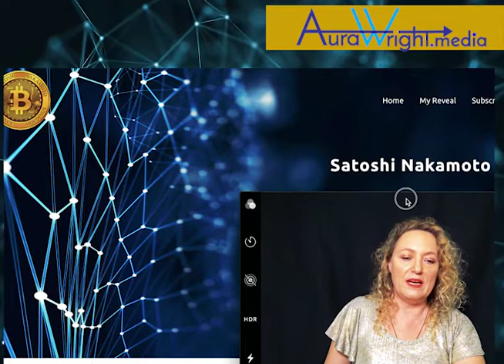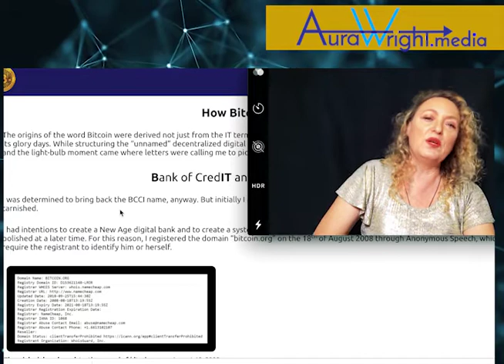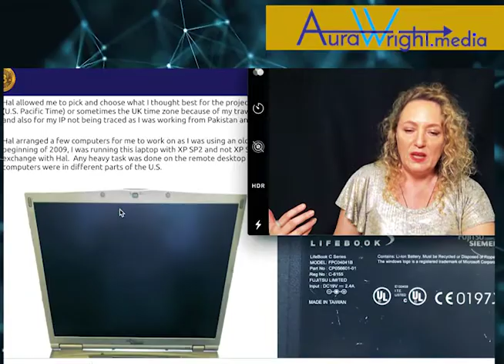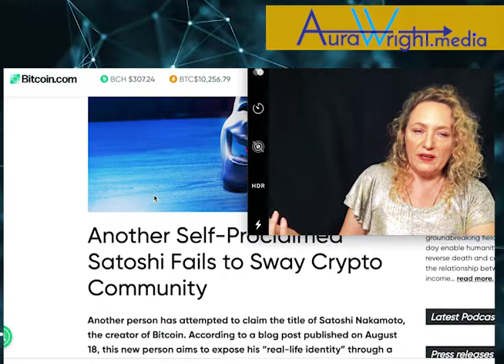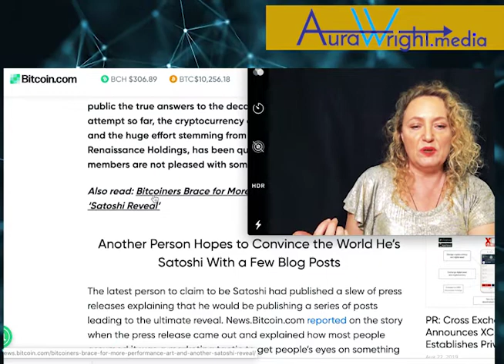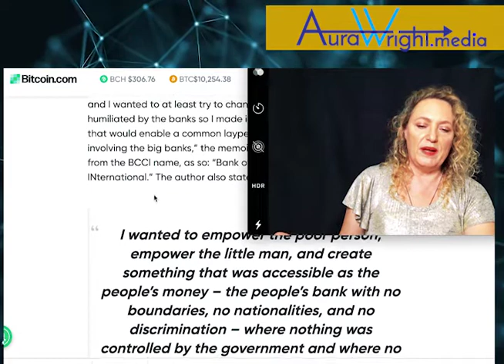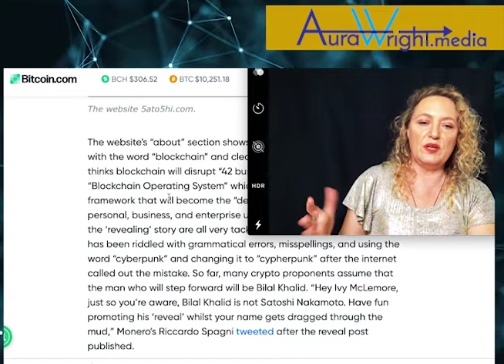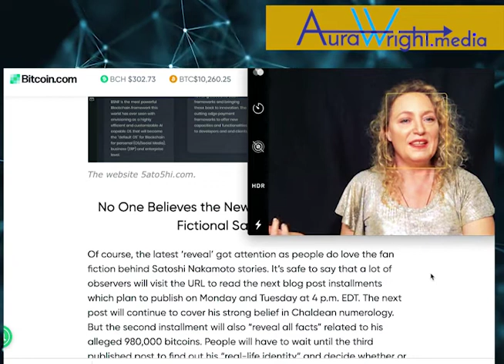Satoshi Nakamoto - Who is he? Redux - The Drama Continues... will... it ... ever... end?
BTC address: bc1qc9lwwtfkfrppqn0pud3c39uhxwt2yskqte93p6
BCH address: qzq9kug84g6qhrz0fl5e0ym0mjj668y7sunrqelm8r
LTC address: LPtUrkGXVALj2eYwYJVuq1dXxcm95xUwbZ

Bitcoin Cash
Astrology Prediction
Bitcoin Prediction
Psychic Prediction
Psychic Prediction 2019